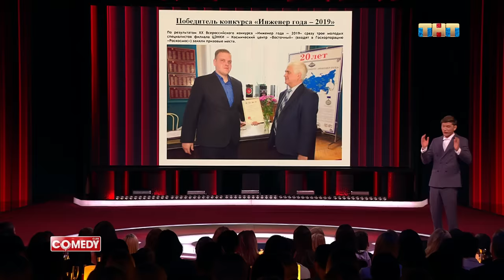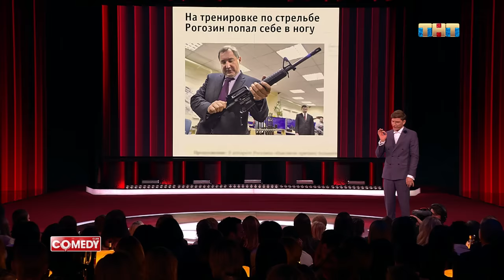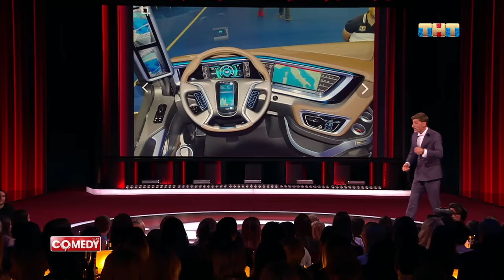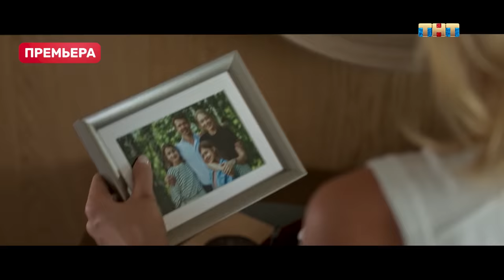Камеди Клаб Павел Воля «России нужна Реклама»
Павел Воля «России нужна реклама». Эфир от 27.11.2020

Смотри ComedyClub по пятницам в 21:00 на ТНТ.